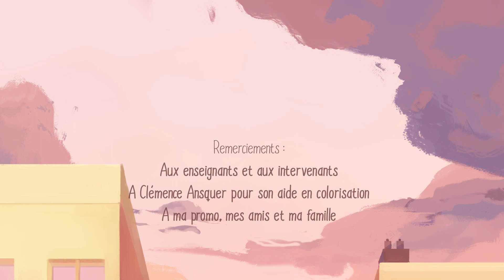Apres l'ecole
ECOLE PIVAUT : film individuel de fin d'étude section cinéma d'animation.
Réalisateur :  Mens Anaëlle
Producteur exécutif: Ecole Pivaut